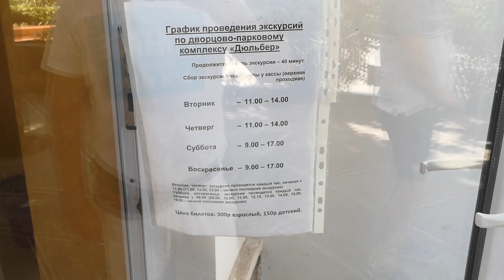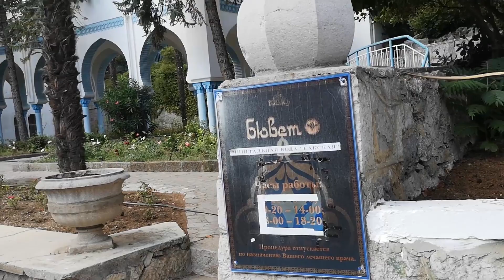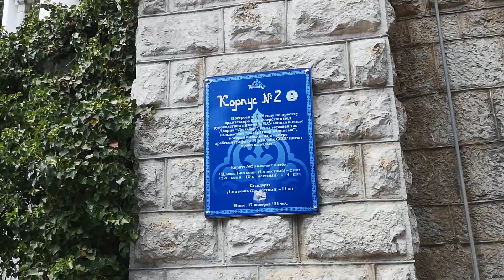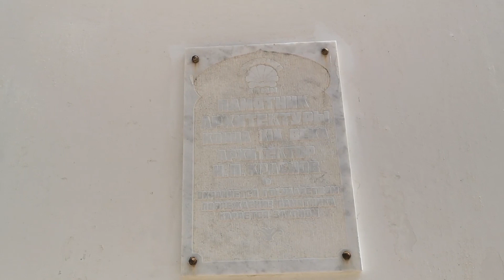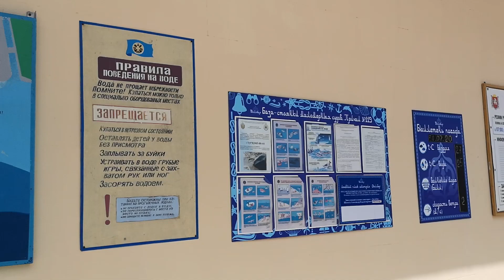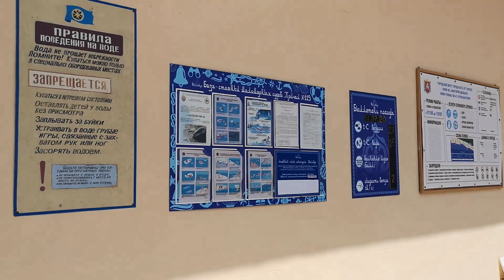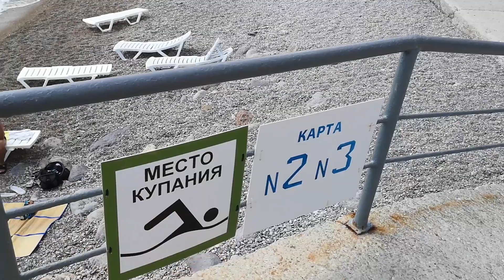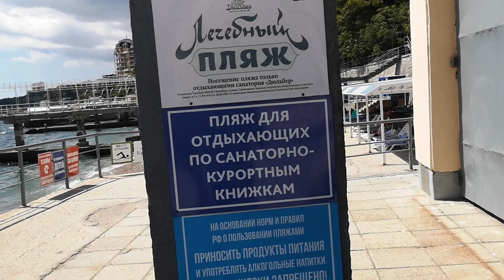Дворец Дюльбер Крым ШОК ЧТО ЭТО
Дворец Дюльбер Крым, шокировал полностью и наповал! Ужас! Что это вообще?